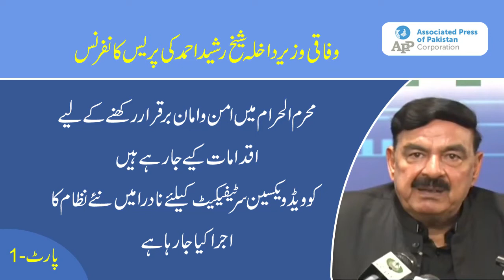Interior Minister Press Conference (Part 1)